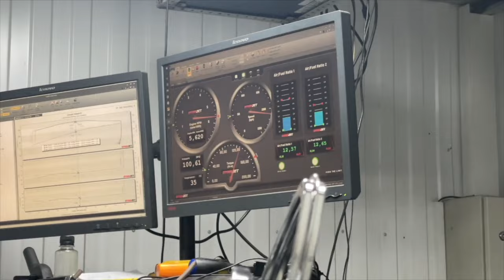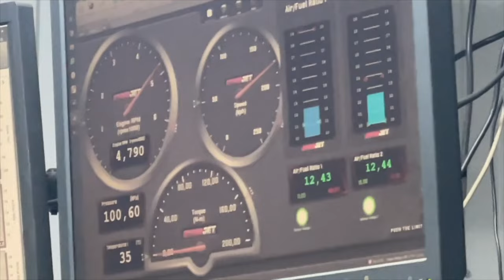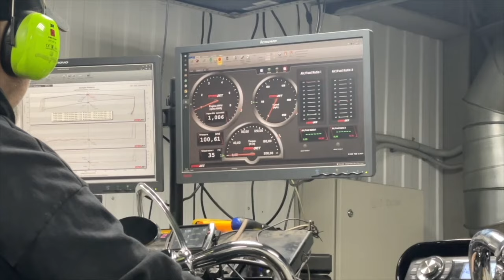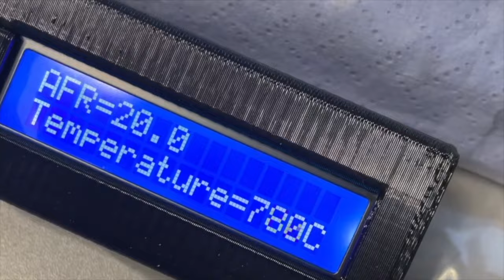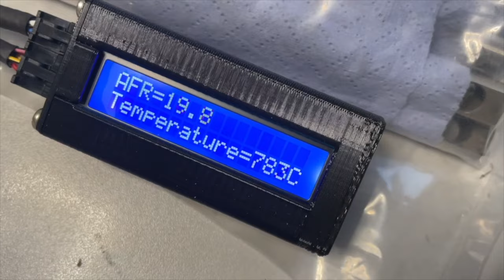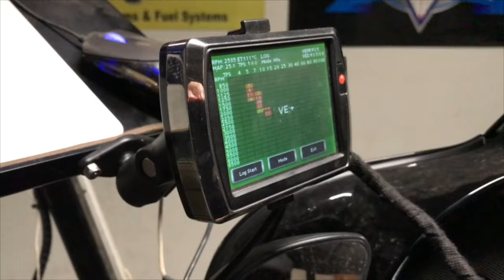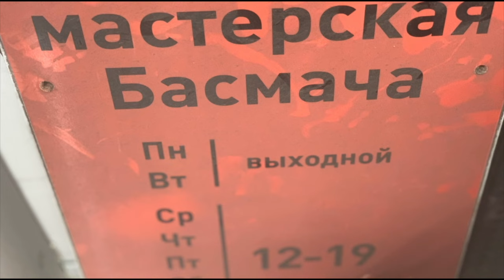О партнерах (узких специалистах по отдельным работам) «Мастерской Басмача».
Супер-специалисты по отдельным узким вопросам - партнеры "Мастерской Басмача". Портировщики головок блоков цилиндров двигателей, специалисты по ремонту коленных валов, мастера по ремонту пластикового обвеса мотоцикла, маляры так далее. Как мастерская выстраивает отношения с такими компаниями и почему это выгоднее, чем пытаться делать эти работы самостоятельно?  Рассказывает автор и ведущий программы, основатель и руководитель собственной мотомастерской Вячеслав Балакишеев (Басмач). Мастерская Басмача в Санкт-Петербурге / интернет магазин запчастей и аксессуаров для мотоциклов «Harley-Davidson» - hdtuning.ru Мы знаем в мотоциклах толк! Слушайте каждую среду в 11-00 с повторами на неделе на